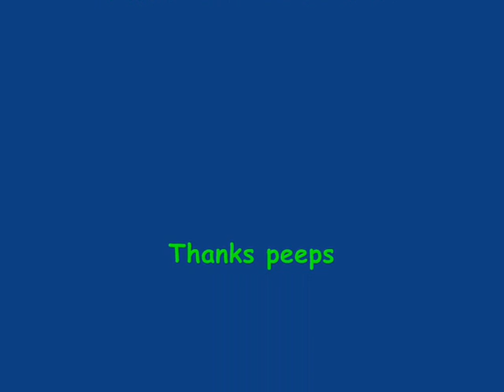fucking sick freerunners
check the tune aswell.